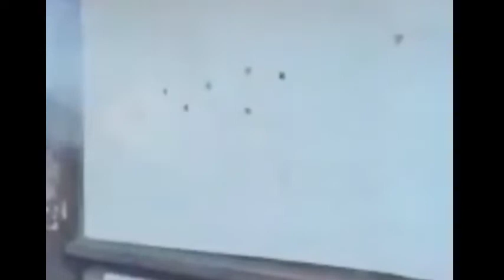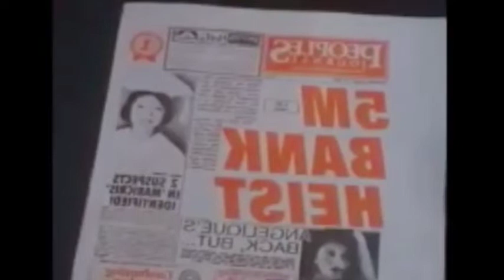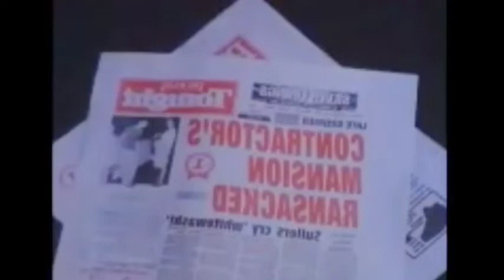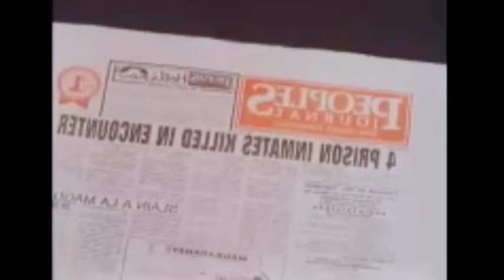ALYAS TOTOY NG WPD - JESTONI ALARCON FULL ACTION MOVIE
MARAMING SALAMAT ENJOY!!!